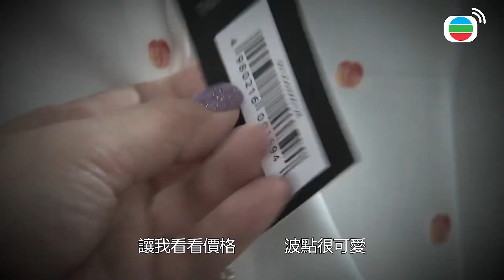【愛．回家之開心速遞精華短片】正所謂長兄為父長女為母！！親愛的弟弟缺的母愛由我當姐姐的滿足他！！| 劉丹、呂慧儀、單立文、滕麗名、周嘉洛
【愛．回家之開心速遞】正所謂長兄為父長女為母！！親愛的弟弟缺的母愛由我當姐姐的滿足他！！| 劉丹、呂慧儀、單立文、滕麗名、周嘉洛

EP1302
潮偉為力王爭取與著名導演合作的機會，並安排力王試鏡。新戲描述感人的母子情，力王要演繹孝順兒子，卻難以投入角色，原來他對媽媽已有點印象模糊。敢威命人幫力王入戲，還要讓他感受到何謂母愛，可惜事與願違。力蓮決定親自出馬，要讓力王拾回被媽媽照顧的感覺，過程中卻發生重重意外。力蓮堅持不肯放棄，及後突然發高熱，終於病倒……